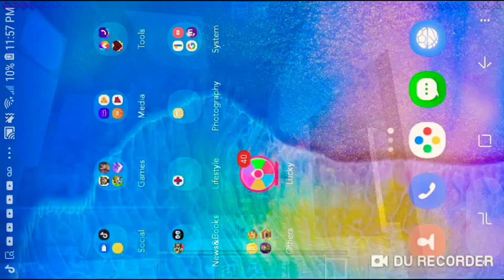Play Minecraft with friends AKA you only get one life if you die is full for you